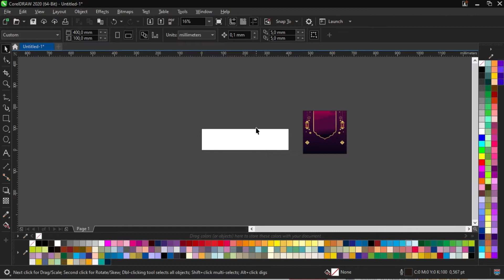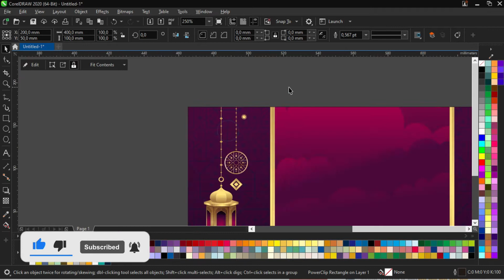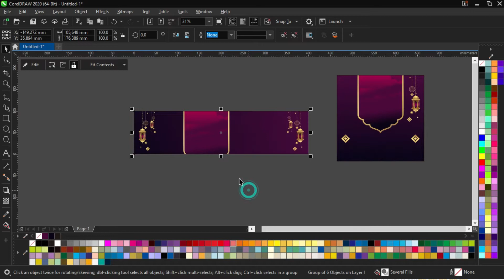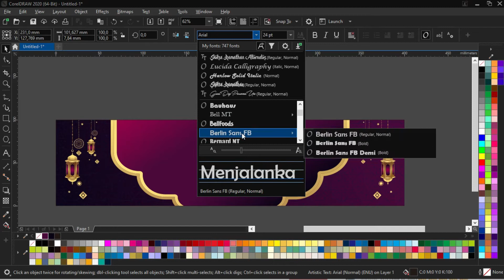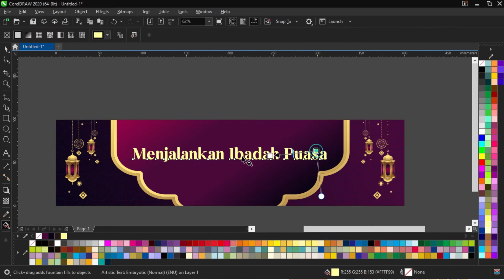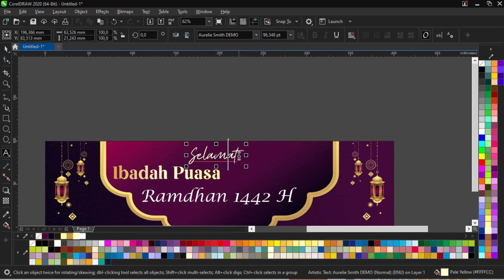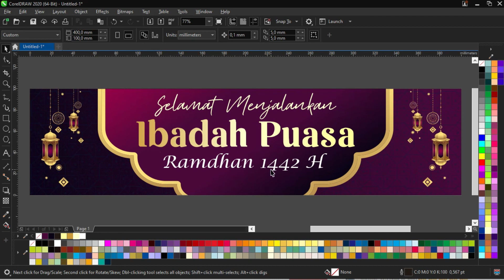Cara Mudah Membuat Banner & Spanduk Ramadhan | Corel Draw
Cara membuat banner dan spanduk ramadhan dengan corel draw

Request edit foto ?? DM instagram ajaaaa...

Tempat belajar Photoshop dan Corel Draw bagi pemula